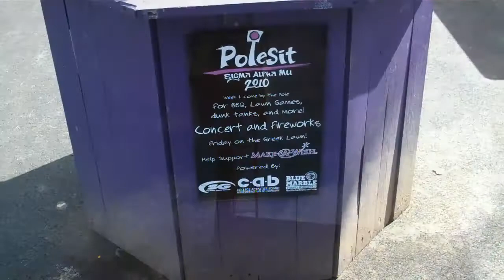RIT Greek Philanthropy